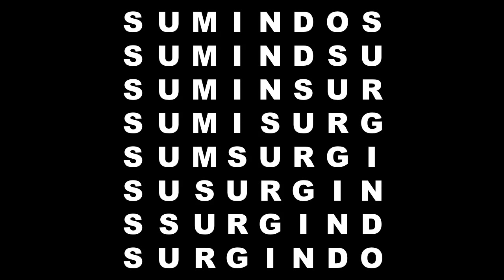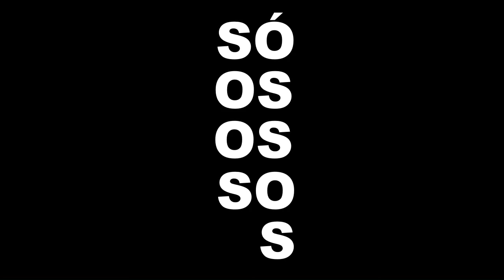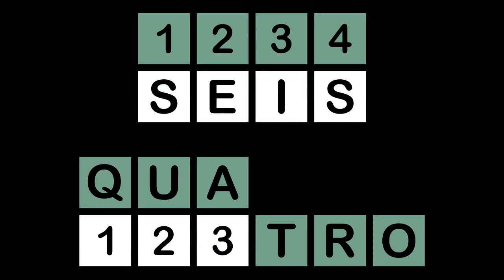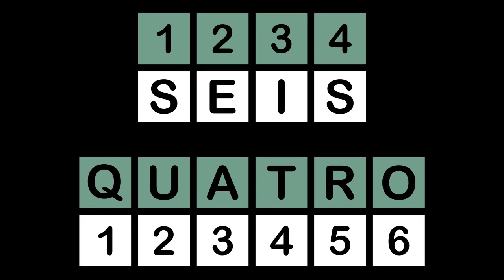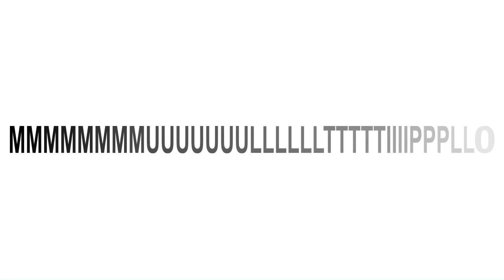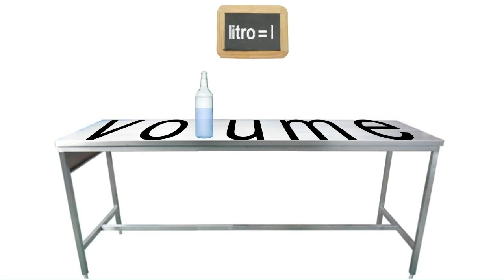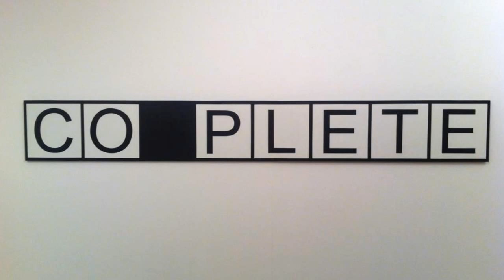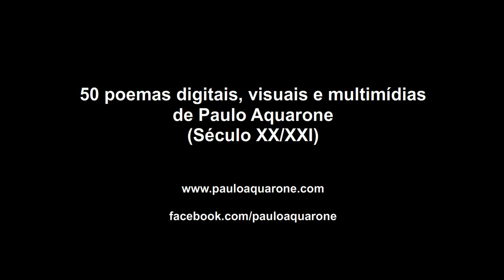50 poemas digitais, visuais e multimídias de Paulo Aquarone (Sec. XX/XXI)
50 poemas digitais, visuais e multimídias de Paulo Aquarone (Sec. XX/XXI), parte dos poemas deste vídeo foram produzidos em objetos e instalações.